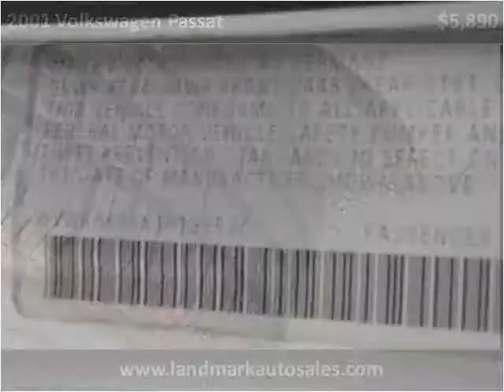2001 Volkswagen Passat Used Cars West Chester PA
This 2001 Volkswagen Passat is available from Landmark Auto Sales.